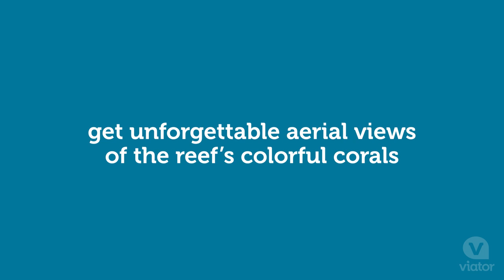Great Barrier Reef 30-Minute Scenic Helicopter Tour from Cairns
See the enormity of the Great Barrier Reef from above on a 30-minute scenic helicopter tour from Cairns.

Take a scenic helicopter tour from Cairns over the stunning Great Barrier Reef, one of the seven natural wonders of the world! During the flight, soar high above the reef's magnificent corals while listening to informative commentary from your expert guide. Book with Viator today!